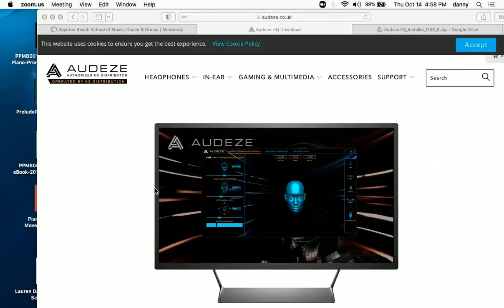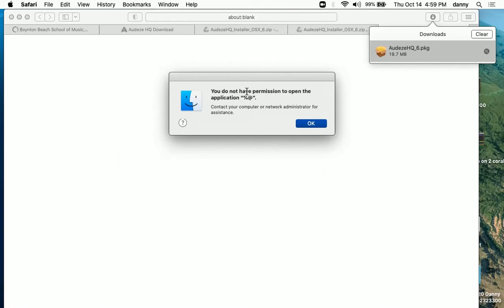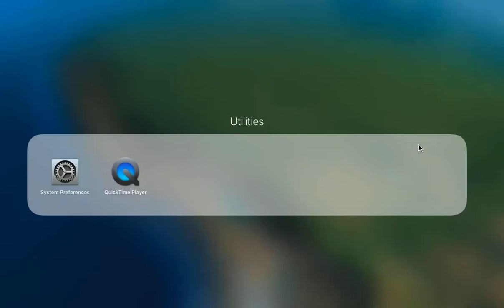HOW TO install the Audeze hq app on Mac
i'm making this video because I have been trying to install the hq app on my mac. I just got the Audeze Penrose X headet for my Xbox One S. And it said in the description it come with an app to do firm updates and to be able to do customs EQ's. well its been over a week and i hadn't been able to install the app. it always would say when i would download it from their website. 'Audezehq cannot be opened because it is from an undentified  developer." usually I would stop there and just go on with my day. but I finally figure it out how to go around it. well if you are also having this issue with your mac, I have the solution for you!